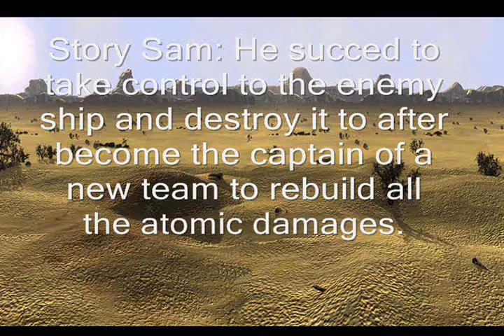Corruption Episode 4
STORY:After the great atomic bomb (event of Corruption Episode 3) all the place was destroyed by it and pratically nobody lives there anymore except for Arbiter,Sam, and Will, theses 3 guys will try to survive in the great wasteland with the rest of the Ghost army who are still trying to kill them when Will is extremely injured to the knee, will the 3 survivors get there way out of this giant Desert Wasteland? or will they just finish abandonned with the Ghosts in it? Hey guys this is the famous sequel of Corruption Episode 3 (Corruption Episode 4) and just to tell you that THE MUSICS AND THE SOUNDS DON'T BELONG TO ME! OKAY?! IT BELONGS TO THEIR COMPOSERS! SO IT'S OKAY!